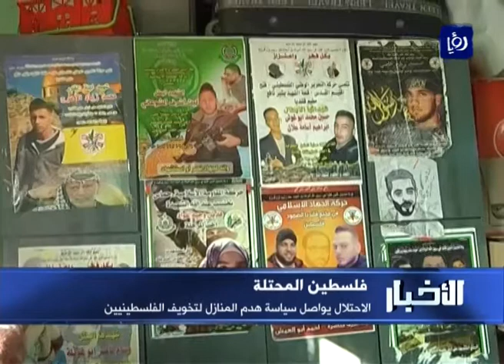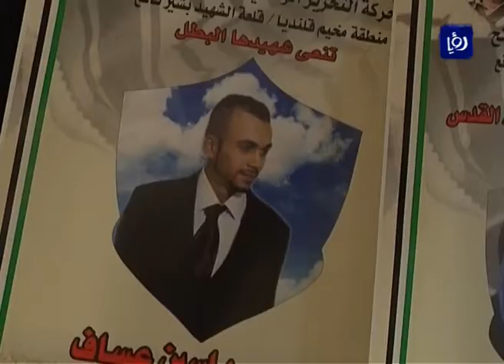سلطات الاحتلال الإسرائيلي تواصل سياسة هدم منازل الفلسطينيين - (25-2-2016)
هدمُ المنازلِ ... سياسةٌ قديمةٌ بدأت فصولُها منذ  احتلالِ فلسطين، كأحدِ أشكالِ العنفِ الجماعية التي تمارسها سلطاتُ الاحتلالِ بحق الشعب الفلسطيني.

تقرير: نبال فرسخ.